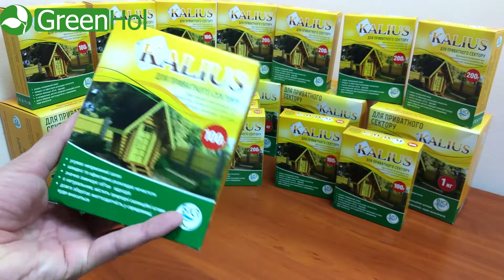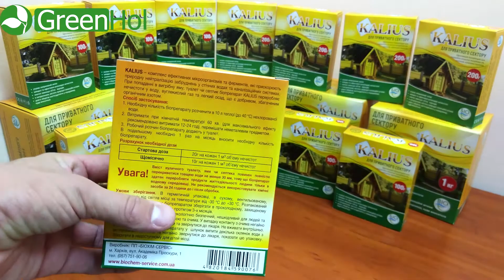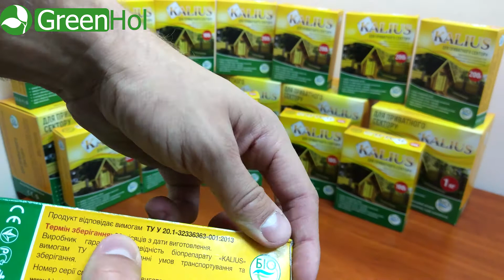Средство для выгребных ям Kalius. Обзор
Биопрепарат для выгребных ям Калиус относится к биологическим препаратам для очистки выгребных ям, септиков или уличных туалетов. Он активно борется с загрязнениями различного типа, устраняет неприятный запах. При этом происходит полная переработка органических отложений на углекислый газ и воду.

В составе биопрепарата есть специальные природные бактерии, которые перерабатывают органику на углекислый газ и воду. Состав препарата специально создавался, чтобы максимально эффективно устранять такие виды стоков.

Результат применения:
-Устраняется неприятный запах в туалете, канализации и дренажной системе;
-Фекалии, жировые отложения разлагаются на воду и углекислый газ;
-Разжижается донный осадок и восстанавливается дренаж и как следствие снижается уровень нечистот;
-При регулярном применении частота откачивания отходов из ямы или септика снижается в несколько раз;
-Является более сильным «соперником» для гнилостных бактерий и болезнетворных микроорганизмов;
-Препараты абсолютно безопасны как для человека, так и для окружающей среды;
-Препараты безопасны для труб канализации и конструкций септика.